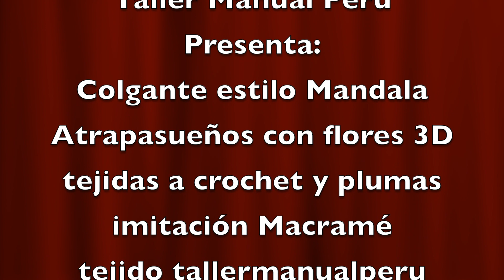Mandala Atrapasueños con flores 3D tejidas a crochet y plumas imitación Macramé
En este vídeo Tutorial Crochet les enseño como hacer Mandala Atrapasueños con flores 3D tejidas a Crochet, esta mandala lleva plumas con forma de hojas tejidas imitación Macrame ; este  hermoso colgante decorativo lo podemos tejer fácil en muchos colores y hacer decoraciones para el hogar hermosas; espero que les guste este lindo y fácil tutorial de tejido a crochet; muchas gracias por compartirlo y por suscribirse a mi canal: tallermanualperu en YouTube en el que verán mas de 1000 vídeos de tejido a Crochet , decoración fácil para el hogar , adornos para las fiestas y mucho mas.
Materiales:
1 Aro de 30 Cm de diámetro
50 GR de lana color perla
20 GR de lana color palo rosa
Crochet de 3MM

In this video Tutorial Crochet I teach you how to make Mandala Dreamcatcher with 3D flowers crocheted, this mandala has feathers in the form of woven leaves imitating Macrame; we can knit this beautiful decorative pendant in many colors and make beautiful home decorations; I hope you like this cute and easy crochet knitting tutorial; Thank you very much for sharing it and for subscribing to my channel: tallermanualperu on YouTube where you will see more than 1000 videos of Crochet fabric, easy home decor, party decorations and much more.
Materials:
1 Hoop 30 cm in diameter
50 GR pearl wool
20 GR pink wool
3MM crochet

Neste vídeo Tutorial Crochet, eu ensino como fazer o Mandala Dreamcatcher com flores 3D em croché, esta mandala tem penas em forma de folhas trançadas imitando Macrame; podemos tricotar este lindo pingente decorativo em várias cores e fazer lindas decorações para a casa; Espero que você goste deste tutorial de tricô bonito e fácil de crochê; Muito obrigado por compartilhá-lo e por se inscrever no meu canal: tallermanualperu no YouTube, onde você verá mais de 1000 vídeos de tecidos de crochê, decoração fácil, decorações para festas e muito mais.
Materiais:
1 aro de 30 cm de diâmetro
50 GR lã de pérola
20 GR lã rosa
3MM crochet

In questo video Tutorial all'uncinetto ti insegno come realizzare Mandala Dreamcatcher con fiori 3D all'uncinetto, questo mandala ha piume a forma di foglie intrecciate che imitano il Macrame; possiamo realizzare questo bellissimo ciondolo decorativo in molti colori e realizzare bellissime decorazioni per la casa; Spero che ti piaccia questo tutorial carino e facile per lavorare a uncinetto; Grazie mille per averlo condiviso e per esserti iscritto al mio canale: tallermanualperu su YouTube dove vedrai più di 1000 video di tessuti all'uncinetto, decorazioni per la casa facili, decorazioni per feste e molto altro.
materiali:
1 cerchio da 30 cm di diametro
50 GR lana di perle
20 GR lana rosa
Uncinetto da 3 mm